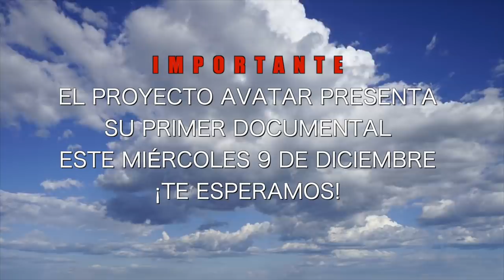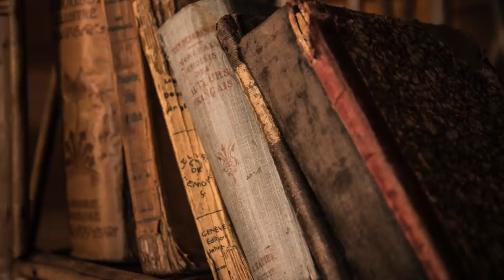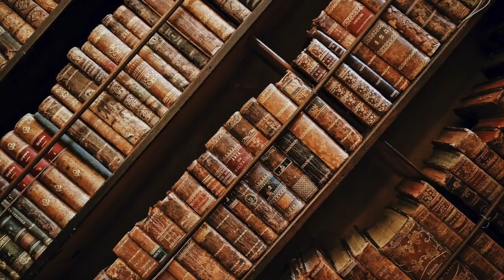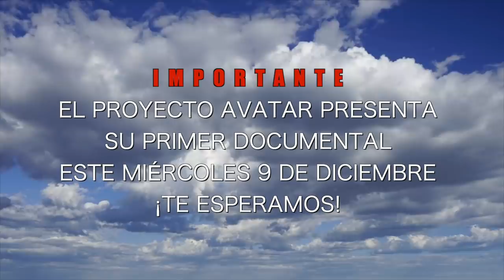LOS ASOMBROSOS DETALLES del Parto de MARÍA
La Tecnología Extraterrestre y los Seres que atendieron el Parto de María. Los asombrosos relatos que ocurrieron durante el nacimiento de Jesús el Cristo.